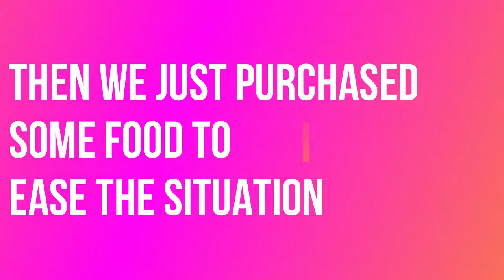COMERCIO CENTRAL, CLARK GETAWAY [GGSS VLOG]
THE VIDEO INCLUDES THESE PPL:
RIANNA PINEDA
KEN JAVIJA CASTRO
MORGAN CORONEL
KRISHANE CASTRO
KHAYLA LALIC
DANIEL LIMIO
INS: JOY DAYRIT

ALSO:
KIRVY ZIGAYAN
CRISVAN ARIEM
KEN"S SHS CLASSMATES